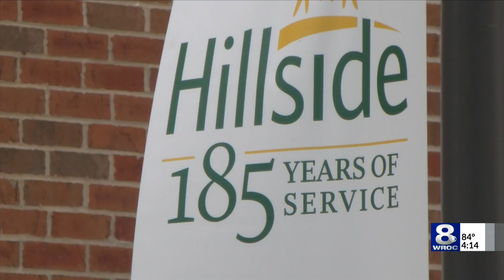Hillside celebrates 185 years of service to the Rochester community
Hillside — a local group that supports youth and families overcoming challenges — held an event to celebrate 185 years of service on Thursday.